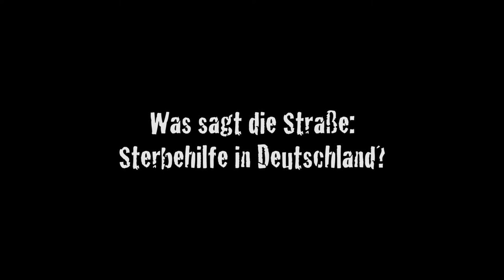WAS SAGT DIE STRASSE: Sterbehilfe in Deutschland?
In Deutschland ist aktive Sterbehilfe verboten. Doch hat nicht jeder ein Recht darauf zu entscheiden, wie er stirbt und wann? Wir haben auf der Straße nachgefragt.